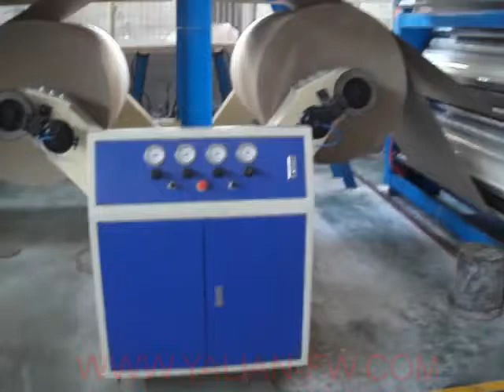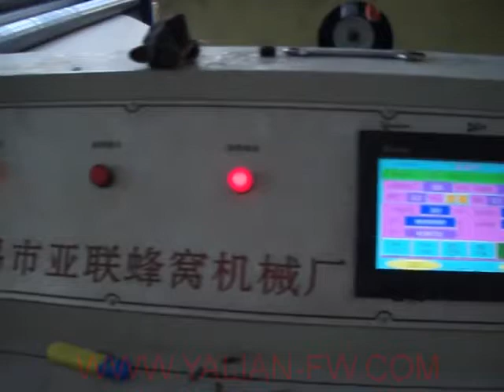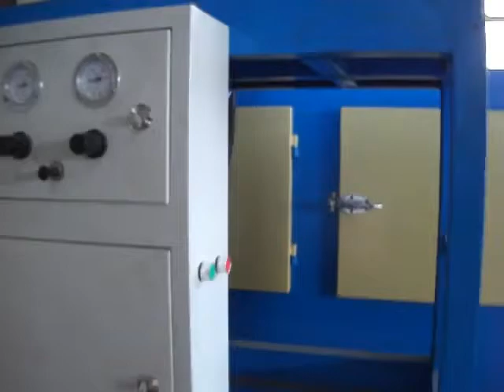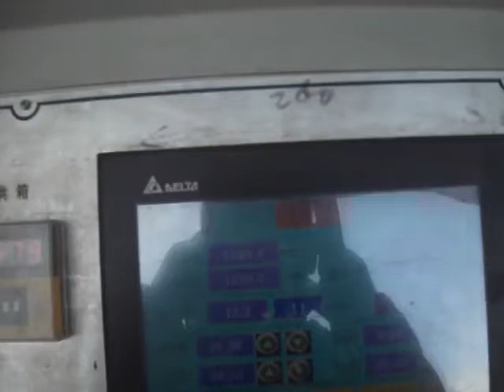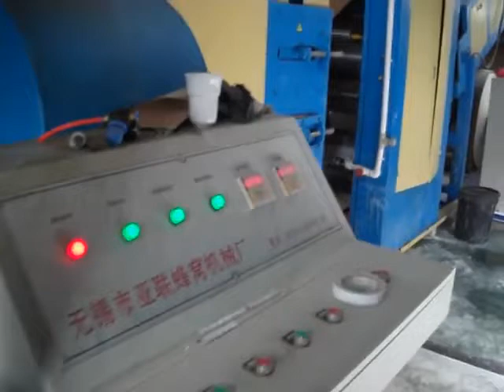paper honeycomb machine (core and board)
paper honeycomb machine
Simple operation 2-3 Operator Fast speed Cheap price